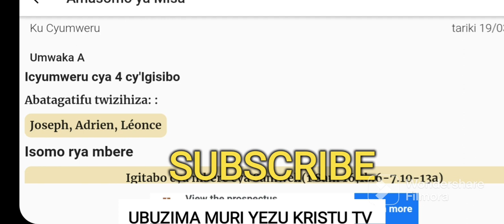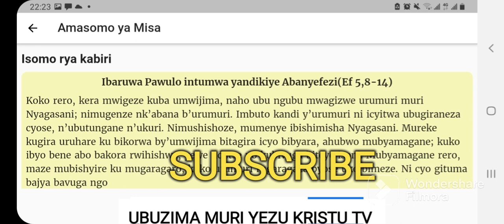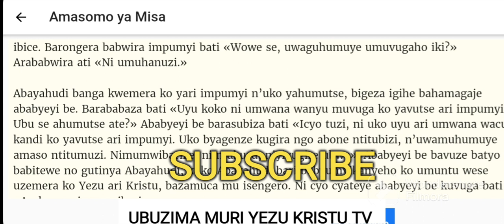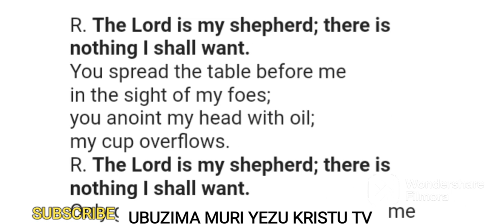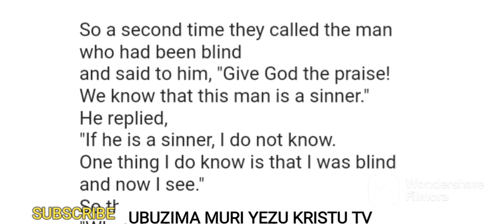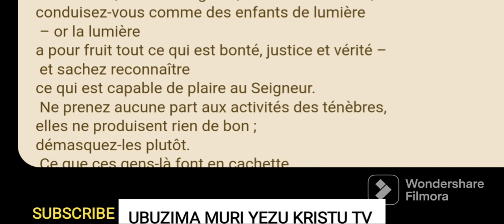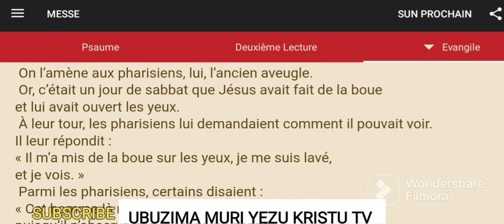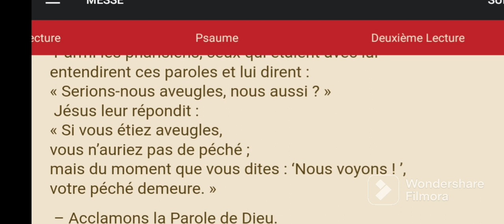HELP IN MEDITATION,IN 3 LANGUAGES CC INES-RU.DORE INDI NTWARO IKOMEYE YOGUTSINDA SEKIBI MURI IYI MIN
Aya masomo yo kuri icyi cyumweru cya 4 cy'igisibo twakubiye mu nyigisho igira iti:

DORE INDI NTWARO IKOMEYE YOGUTSINDA SEKIBI MURI IYI MINSI:GUSHISHOZA CG se ukaba wavuga uti DUSHISHOZE MAZE TURAMBE(Uburambe bwacu ni no kwibikaho ubugingo bw'iteka)!

Mu gice cya 1,turereba :
1.Uburyo abantu bareba hafi cyane:
.kureba imisusire iyobowe n'irari ,mu isomo rya 1
.kumva amabwire n'inyisho biyobowe n'irari dans l'evangile
.Kwamagana ibyo bikorwa(evangelisation),2eme lecture

Mu gice cya 2:
1.Ibikorwa by'umwijima bimaze gushinga imizi kuri iyi si:Ubugome(intambara,ibyorezo..),ubusambanyi,ubutinganyi cfr inyandiko y'ikinyejana gishya